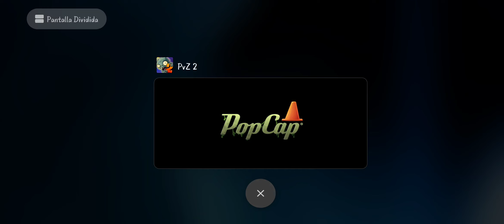Plantas VS Zombies 2 / Futuro Lejano - Parte 4